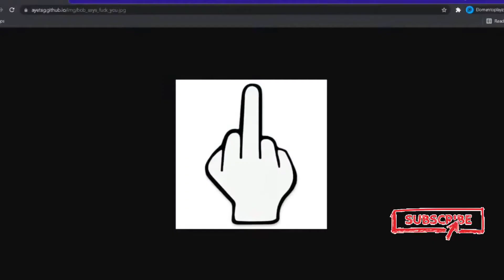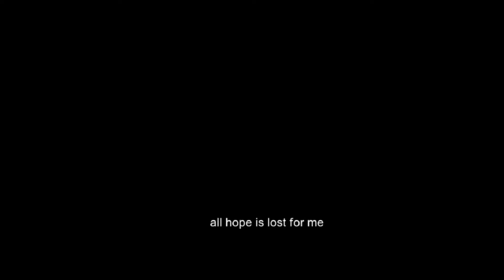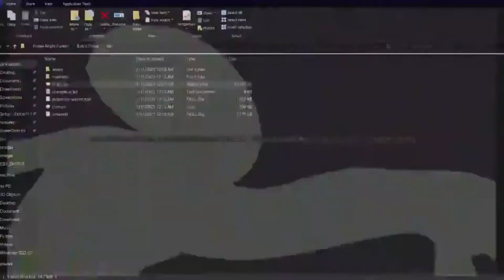I Somehow Beat Bob's Onslaught - Friday Night Funkin'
How

My gear:
Samsung galaxy tab a:

Popvoice lav mic:

Galaxy J7:

Mirco SD card for the J7:

What is elomentoplayz?
Elomentoplayz is a small YouTube channel that primarily makes gaming videos, Tutorials, news, skits and much more!
I often upload 3 to 8 times a week but if I'm to busy I won't be able to upload much.
I upload at 9:45am 10:45am or 11:45 and I sometimes upload in the afternoon the latest I will upload is 7pm or 8pm